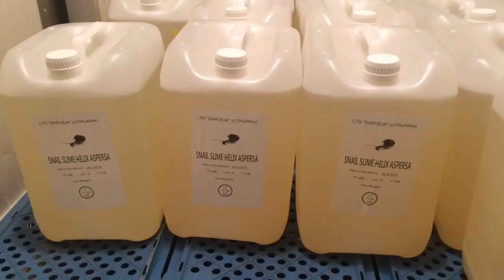Helix Aspersa Snail Slime extract